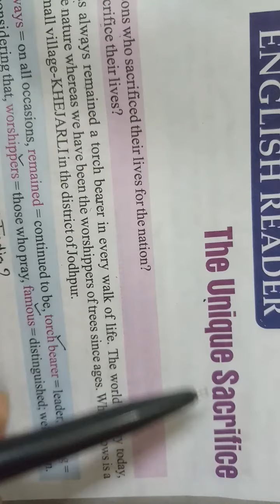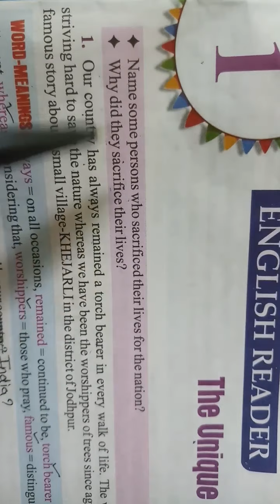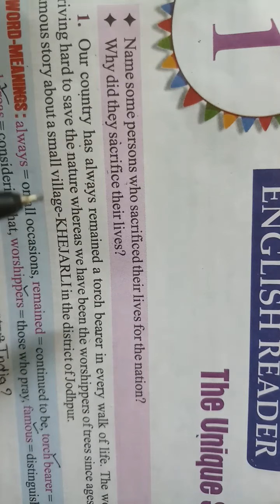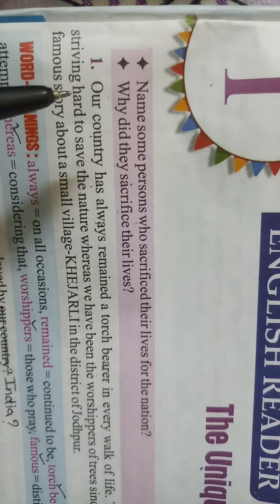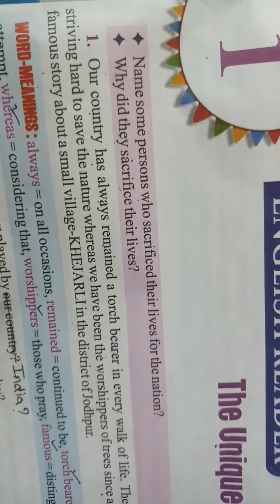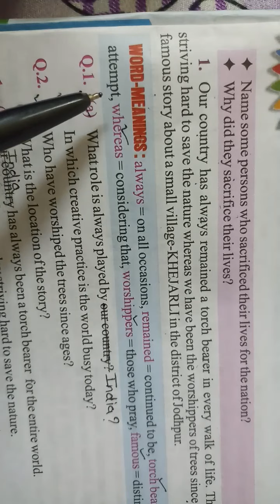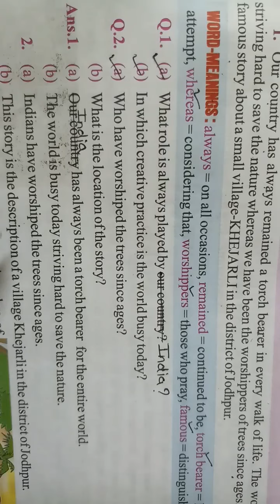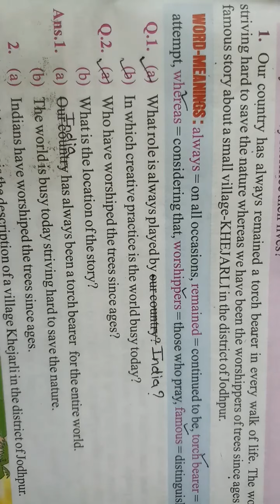Class 7th, Bachpan Play School and PATHSHALA an Academy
Chapter-1 of English Reader
The Unique Sacrifice